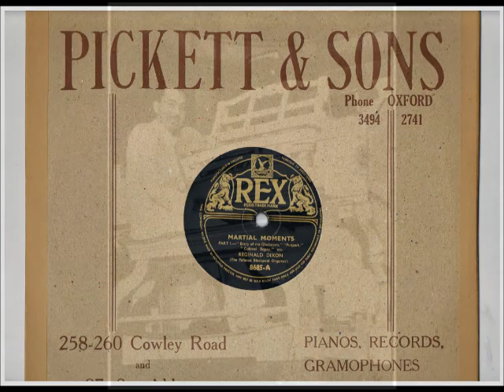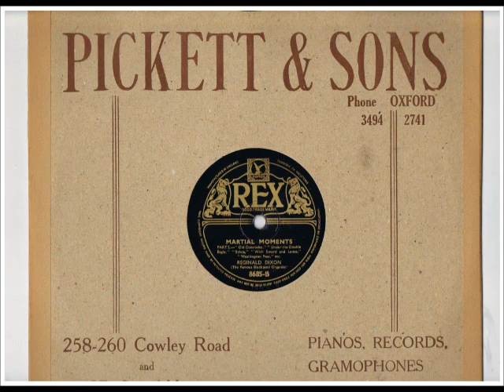REGINALD DIXON - "MARTIAL MOMENTS MARCH MEDLEY" - BLACKPOOL TOWER BALLROOM WURLITZER - 1936 *****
REGINALD DIXON plays a Popular March Medley entitled "MARTIAL MOMENTS"
on the new TOWER WURLITZER from REX 78rpm record 8685
(matrix numbers F1413 & 1414 also F1587 & F1588) released February 1936.
 The Titles of the Marches Played are :-"ENTRY OF THE GLADIATORS" - "PUNJAB"  -
"COLONEL BOGEY"  - "OLD COMRADES"  - "UNDER THE DOUBLE EAGLE" -
"WITH SWORD AND LANCE" - "WASHINGTON POST".
Please note not all the titles in this selection are listed on the record label.
REX record from the ComptonLodgeStudios Archive Collection -
the Largest and Most Complete Archive of Dixon Recordings on YouTube.
We welcome your subscription to ComptonLodgeStudios channel. Thank You.